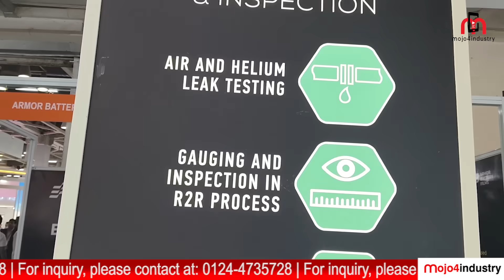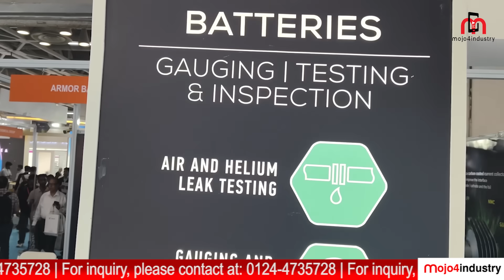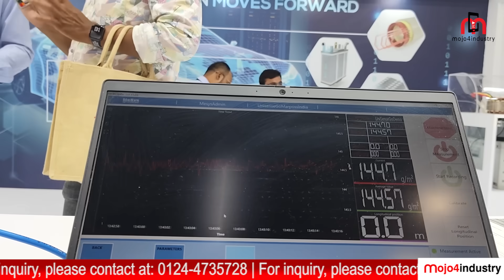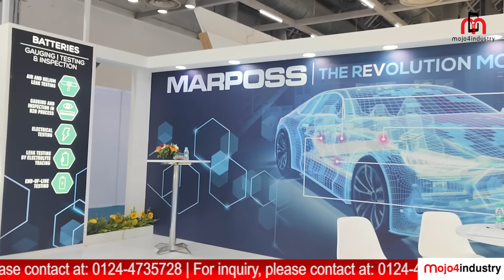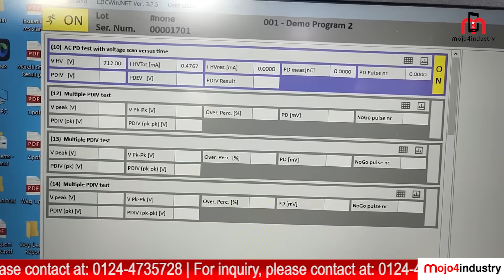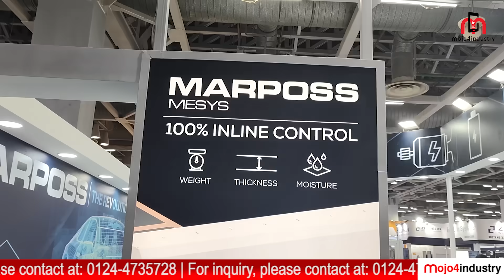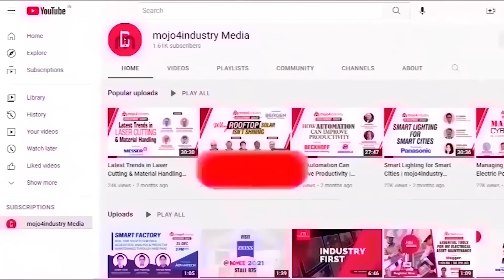MARPOSS: Powering India's EV journey | REI 2024 | Battery Expo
Marposs is at the forefront of EV battery production with its cutting-edge solutions that enhance the quality, safety, and efficiency of manufacturing processes. Recently the company participated at The Battery Show India 2024, where they showcased their latest innovations, including ultrasonic sensors and the Mesys Unisense sensor system, which provide precise measurement and inspection solutions for the evolving EV battery industry.

In this insightful interview, Yutaro Okada, Battery Testing Project Manager, and Raman Upmanyu, Industry Manager for EV & Biomedical, discuss Marposs' commitment to innovation and how their advanced technologies are helping manufacturers meet the industry's growing demands. Watch to learn how Marposs is shaping the future of EV battery production with their breakthrough testing solutions!